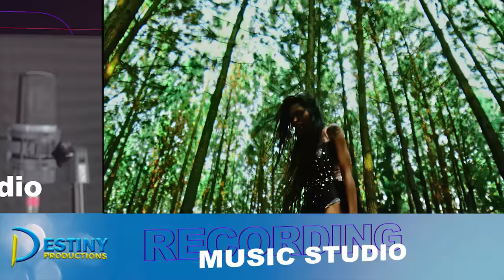Ntaawa Behind the scenes | The Making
Destiny Productions will explore untapped ,deep stories about life style, arts,  business, culture and entertainment. Destiny production is a Dynamic  and innovation company at the forefront for Video And Audio Production ,PA system ,live band ,live Events .Documentary short film Graphics E.T.C